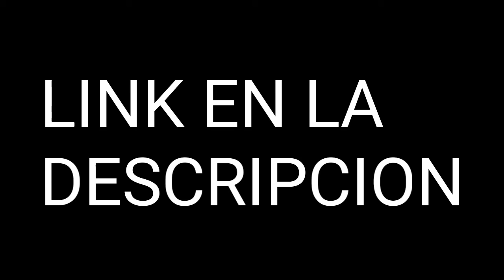DESCARGAR GEOMETRY DASH 2.1 HACKEADO EN ANDROID-ELECTRIC PRO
--LEEME--

SI TE SIRVIO ES POR QUE SOY UN CRACK :v

SI QUIERES UN LOGO O/Y UN BANNER SOLO COMENTA MILOGOYBANNER O LOGO O

GRABO CON: MOBIZEN

EDITO CON: POWER DIRECTOR Y VIDEOSHOW

HAGO LOGOS, BANNERS Y MINIATURAS GRATIS CON: PHOTO EDITOR

SUBO VIDEOS DE:
-CLASH ROYALE-
-RADIANT DEFENSE-
-GEOMETRY DASH
-TUTORIALES-
-SORTEOS-
-VLOGS-